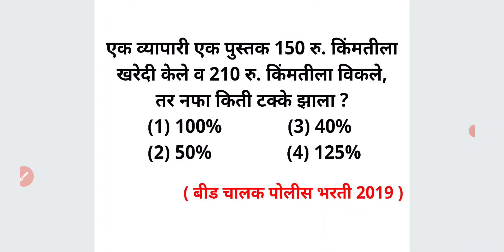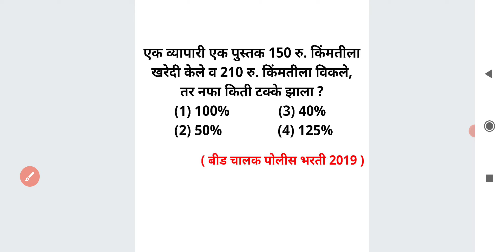खकी विकी दिलेली असताना शेकडा नफा काढा नफा तोटा Profit Loss Maths Short Trick Marathi Ganit nafa tota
एक व्यापारी एक पुस्तक 150 रु. किंमतीला खरेदी केले व 210 रु. किंमतीला विकले, तर नफा किती टक्के झाला ?

For MPSC
MPSC GROUP B COMBINE
MPSC RAJYASEVA
ASST
PSI STI ASO
TAX ASSISTANT
BANKING MATHS
BANK
RRB
RBI ASSISTANT
POSTMAN
POSTAL SERVICES

CTET
CTAIT
TET

SSC
RAILWAY
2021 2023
TALATHI BHARTI 2022
SARALSEVA BHARTI
aarogya bharati
MPSC Technical Services
MHADA
MIDC
navoday
scholarship ganit
STANDARD 6 TH 7 TH
8 TH
9th 10th
Mathematics sopya bhashet
marathi
sarv ganit
sampurn ganit
marathit ganit
maths in marathi language
SSC CGL
SSC MTS
combined graduate Level
RRB NTPC
LOCO PILOT
RRB GROUP D
advance math
MIDC
GRAMSEVAK
MPSC COMBINE GROUP B
GROUP C
DIRECT RECRUITMENT
Bhoomi Abhilekh
Bhumiabhilekh
Bhumi abhilekh
राज्यसेवा
संयुक्त पुर्व
मुख्य
परीक्षा
तांत्रिकी
Technical
  अमरावती
अहमदनगर
अकोला
उस्मानाबाद
औरंगाबाद
कोल्हापूर
गडचिरोली
गोंदिया
चंद्रपूर
जळगांव
जालना
ठाणे
धुळे
नंदुरबार
नागपूर
नांदेड
नाशिक
परभणी
पालघर
पुणे
बीड
बुलढाणा
भंडारा
मुबई उपनगर
मुंबई शहर
यवतमाळ
रत्नागिरी
रायगड
लातूर
वर्धा
वाशीम
सांगली
सातारा
सिंधुदुर्ग
सोलापूर
हिंगोली
दौंड

SRPF
BANDSMAN
DRIVER
CHALAK
BANDS MEN
RECRUITMENT
2019
Ahmednagar
Akola
Amravati
Aurangabad
Beed
Bhandara
Buldhana
Chandrapur
Dhule
Gadchiroli
Gondia
Hingoli
Jalgaon
Jalna
Kolhapur
Latur
Mumbai City
Mumbai Suburban
Navi Mumbai
Nagpur
Nanded
Nandurbar
Nashik
Osmanabad
Palghar
Parbhani
Pune
Raigad
Ratnagiri
Sangli
Satara
Sindhudurg
Solapur
Thane
Wardha
Washim
Yavatmal
Daund SRPF
DOUND

PYQ
2019
2020
Question Papers
Gunnottar v praman
Paraman
Mishran prakar che ganit
Shekdewari
Shekda
Shekdewari
Shekdevari
Shakde vari vari
Kal kam
Nafa tota
Nafatota
Kalkam
Pani taki
Railway train
Veg vel antar
Veg vel
Kal kam veg
Lasavi masavi
Sankhya shreni
Sarasari
Kshetrafal
Samikarane
Samikaran
Avayav
Awayav
Awayaw
Trikon
Chaukon
Chauras chokon choras sutra
Gunatavanuk
Bhagidari
Ghatank
 Ghatankache niyam
Saralrup
Saralroop
Sadharan vyaj
Trikonamiti trikonmiti
Dashansh
parimey aparimey sankhya
BODMAS niyam
Vayvari vay wayawari
Way